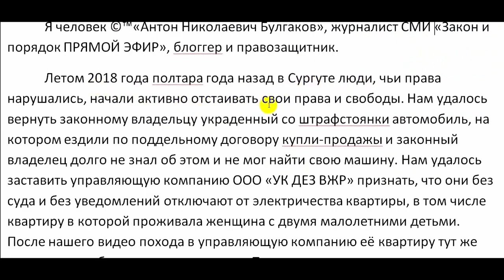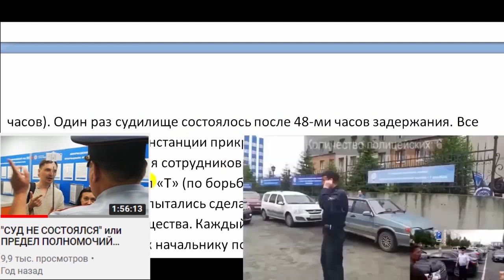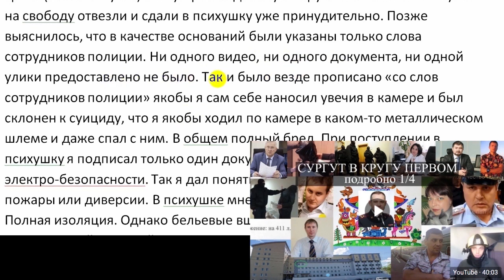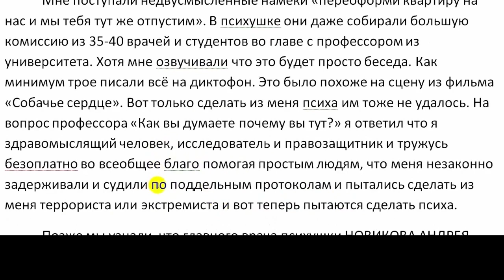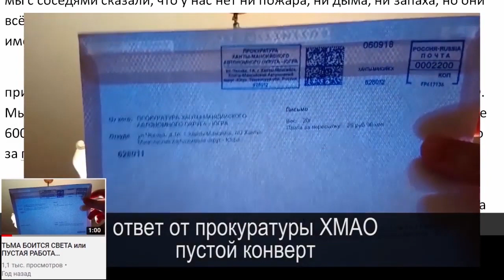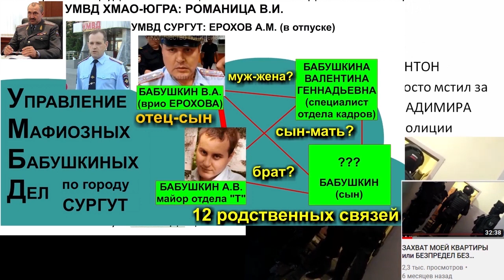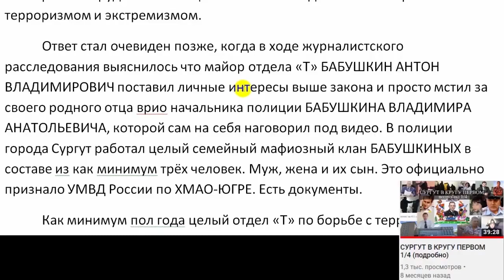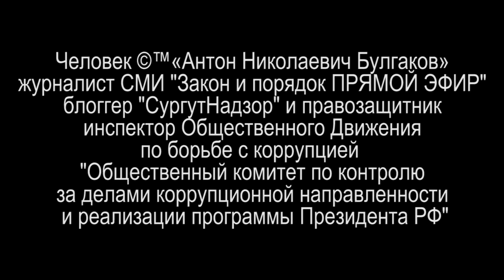СУРГУТ - ГОРОД КОРРУПЦИИ или ГОРОД БЕЗ ДВЕРЕЙ 2019-10-20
коротко за 15 минут рассказываем о северной нефтяной и газовой столице городе Сургут и о безпределе который твориться до сих пор

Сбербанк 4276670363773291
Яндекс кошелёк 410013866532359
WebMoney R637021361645